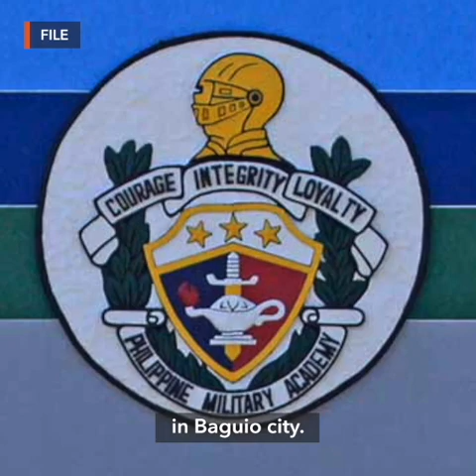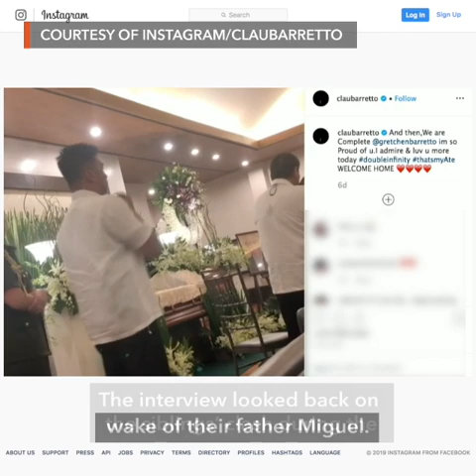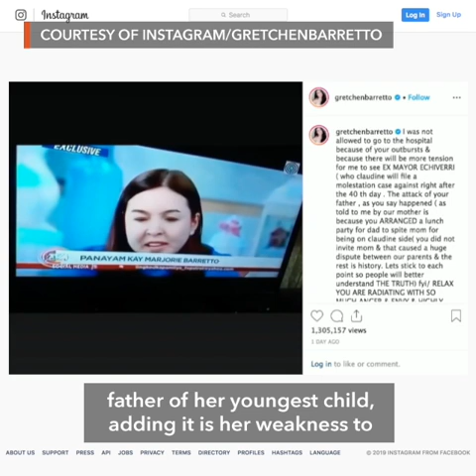New PH Chief Justice is Diosdado Peralta | Evening wRap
- Diosdado Peralta is new Supreme Court chief justice
- WATCH: Hazing inside the PMA barracks
- Duterte gets medication for 'muscle spasms' after doctor checkup
- China plans to replace Hong Kong leader Carrie Lam – Financial Times
- Online, it's hard to keep up with the Barrettos